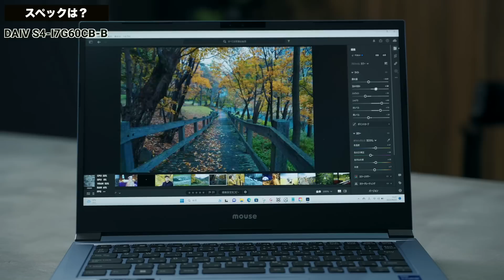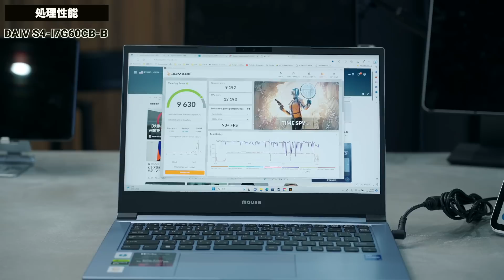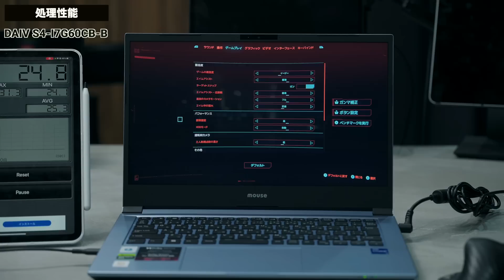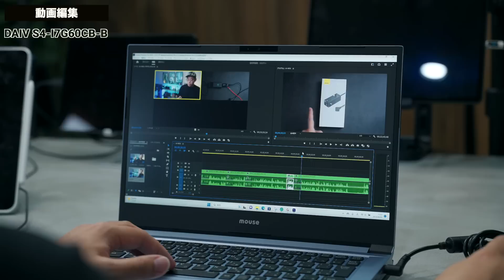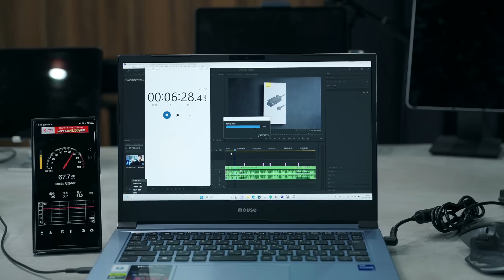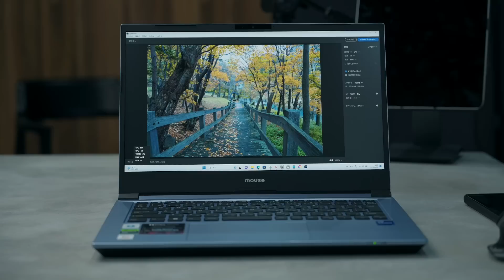ついに次世代性能のWindowsノートPCがやってきた！RTX4060搭載 / DAIV S4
・今回紹介したモデルはこちら
※6/23(金)時点の正しい金額は通常価格229,900円になります。
・DAIV ブランドページ

0:00 マウスコンピューターの新型ノートPCがやってきた
0:40 マウスコンピューターとは？
6:30 キーボード
7:08 サイズ・重さ
8:12 接続端子
8:45 処理性能
11:20 動画編集
12:30 スピーカー
14:48 その他のポイント